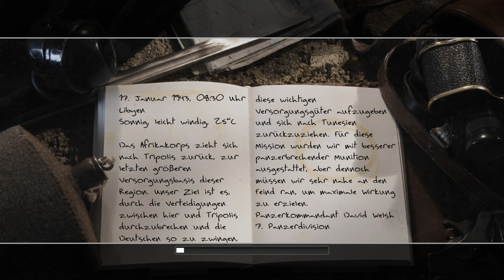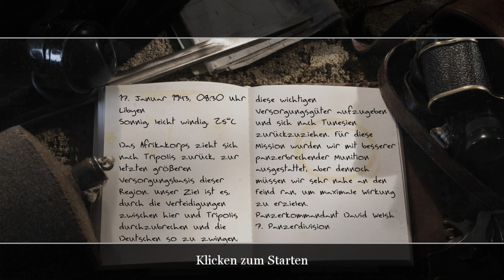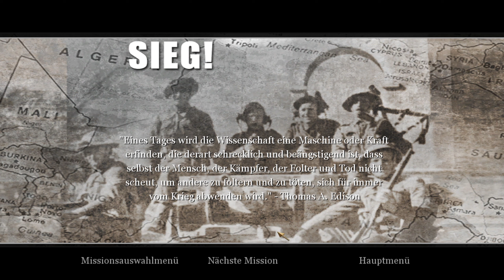Call of Duty 2 Part 8 - Tunesien! Schwere Gefechte in Toujane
Call of Duty 2 Gameplay der Kampagne mit Sooxzay

Ein Meisterwerk seiner Zeit, mit einer der besten Multiplayer Erfahrungen im FPS Genre. Call of Duty 2 war auf einem sehr hohem Niveau was Spaß anging, die Vielfältigkeit von Mods, Servern und Clans. Es bot ein Gefühl der Zugehörigkeit einer großen Familie, welche die gleiche Leidenschaft teilten.

Nun, nach mehr als einem Jahrzehnt, wird das teils vergessene Meisterwerk aus den Tiefen der Spielebibliothek entnommen und erneut mit Aufmerksamkeit beflügelt. Die Kampagne streckt sich über die Gefechte in Russland, Afrika und Europa.